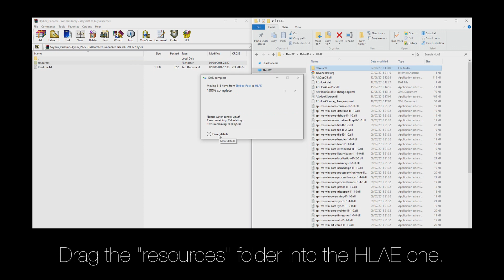CS:GO Skybox Pack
Download info below

It took me nearly a month to get everything working, but here it is. I hope people take advantage of this and actually enjoy this pack. Half-Life Advanced Effects, in case you don't have it, can be obtained

I ask anyone that wishes to use these in any tutorial to, at the least, credit me for the work I've put into these.